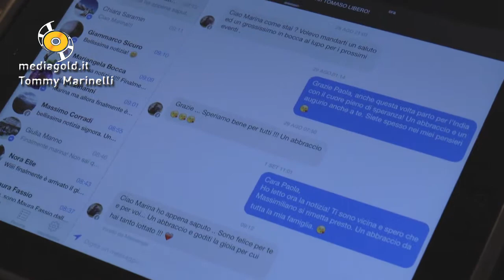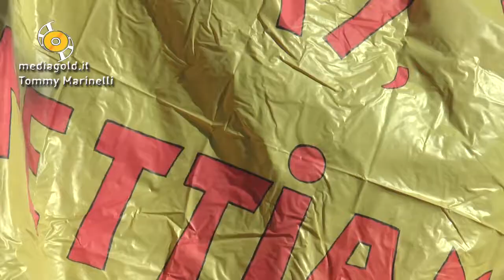Albenga Marina Maurizio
Albenga
Parla Marina Maurizio la moglie di Euro Luigi Bruno e mamma di Tommaso Bruno per esprimere gratitudine ai giudici indiani e alle autorità italiane per la felice risoluzione del caso.
Infine ringrazia le istituzioni e gli amici che sono stati vicini auspicando che presto si possa risolvere anche il caso di La Torre e Girone anche se si tratta di una storia diversa.